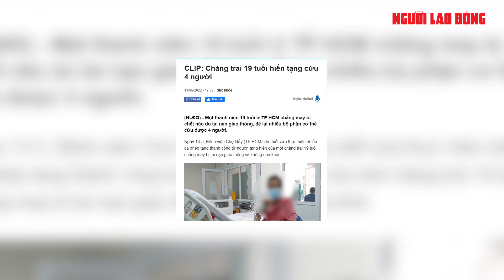Chàng trai 19 tuổi hiến tạng cứu 4 người | Báo Người Lao Động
Một thanh niên 19 tuổi ở TP HCM chẳng may bị chết não do tai nạn giao thông, để lại nhiều bộ phận cơ thể cứu được 4 người.

Link bài viết trên Báo Người Lao Ðộng - MỜI ĐỌC

* Thực hiện: Huế Xuân - Hải Yến